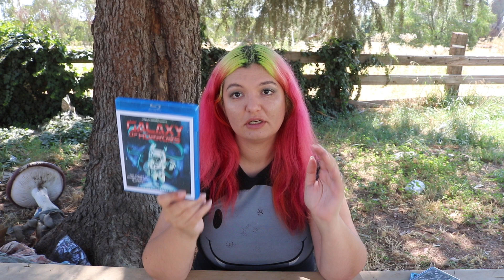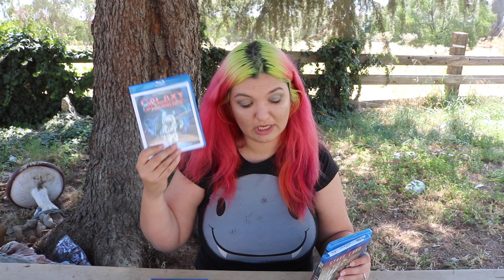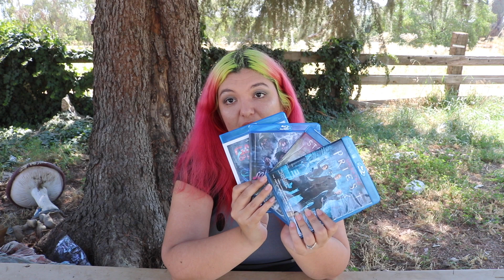May Horror Pack Review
Here is my May Horror Pack Review of the Bluray pack.

Horrorpack.com